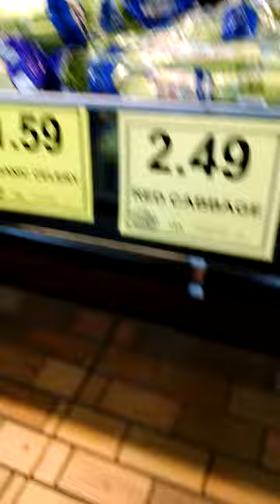Being funny in a giant cart at Woodman's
My mom the whole time acted like she didn't know us!!! :)